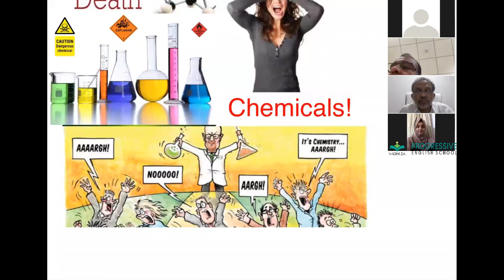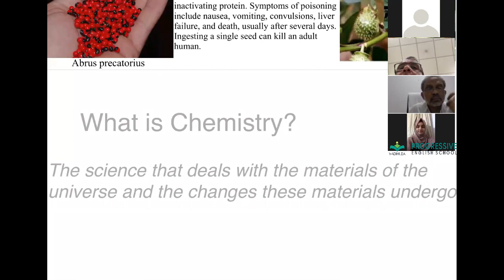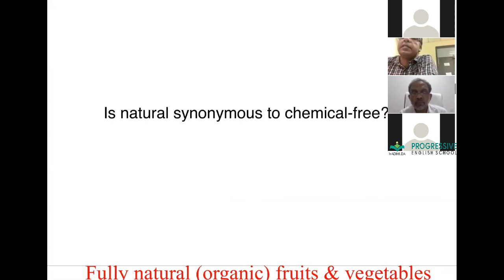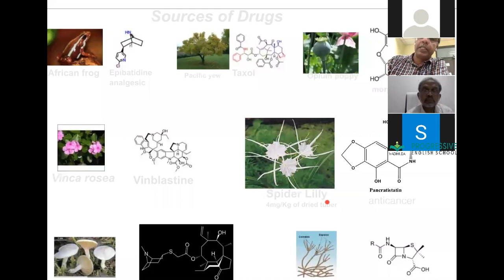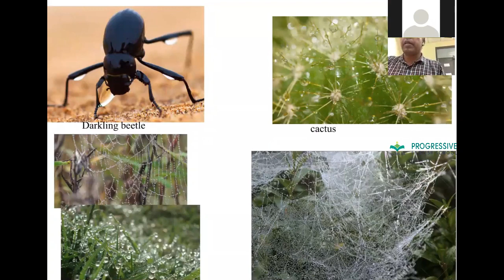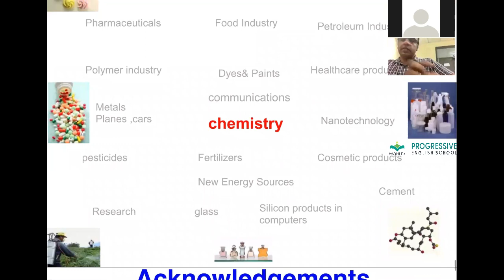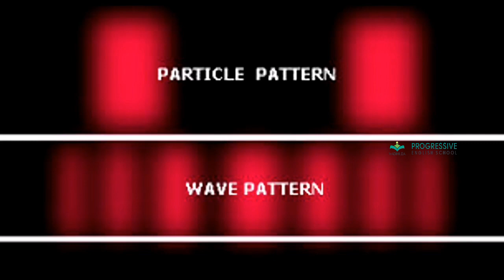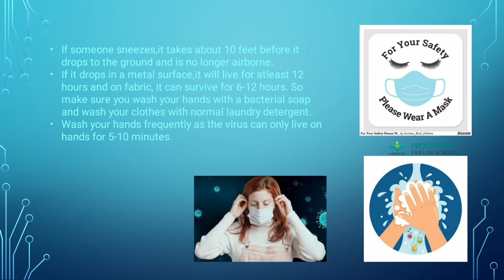Science Club Inauguration; Guest speaker; Dr. Kana M Sureshan, Professor, School of Chemistry, IISER